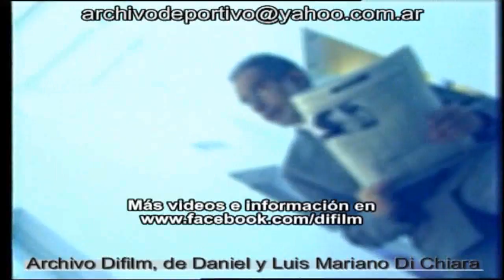DiFilm - Apertura Programa Pepe Eliaschev (1998)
AÑO: 1998
CÓDIGO: UG-3209

Referencia: José Ricardo Pepe Eliaschev, (Buenos Aires, 30 de mayo de 1945 - Ibídem, 18 de noviembre de 2014)1 fue un periodista y escritor argentino.2 Autor de diez libros, ejerció el periodismo y son conocidas sus entrevistas a personalidades mundiales como Cassius Clay, Ted Kennedy, Jorge Rafael Videla, Raúl Alfonsín, José Mujica, Eduardo Frei, Carlos Fuentes, Mario Vargas Llosa, Ernesto Sábato y Augusto Roa Bastos. Dirigió Radio Municipal de Buenos Aires. Su programa insignia en diversas emisoras fue Esto que pasa. Eliaschev era nieto de inmigrantes judíos provenientes de Podolia (en la actual Ucrania) y Kishinev (hoy, Moldavia) que arribaron a la Argentina a comienzos del siglo XX huyendo de los pogroms zaristas. Tras cursar su enseñanza primaria en una escuela pública de Palermo, egresó del Colegio Nacional de Buenos Aires, dependiente de la Universidad de Buenos Aires, en 1964. Entre los 15 y los 25 años participó de diferentes experiencias de militancia estudiantil y política en partidos de izquierda y estuvo vinculado, sobre todo, al movimiento Praxis y a su fundador, el Dr. Silvio Frondizi. Fue docente en la naciente carrera de Comunicación de la Universidad de Buenos Aires y completó una Maestría en Relaciones Internacionales en la Facultad Latinoamericana de Ciencias Sociales (FLACSO), en 1990. Luego de batallar contra un cáncer de páncreas, falleció el 18 de noviembre de 2014.